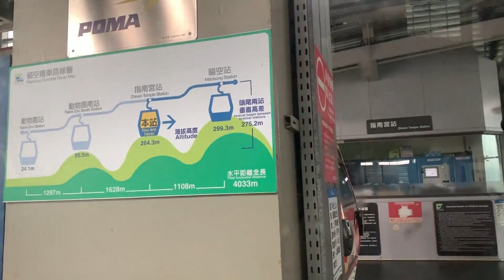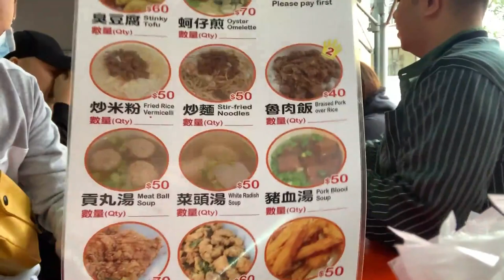MAOKONG GONDOLA (Cable Car) | TAIWAN VLOG | TEAM KAPIT VLOGS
This video was filmed last February 3-9, 2020.

Here's our Itinerary for your reference:

DAY 1
Longshan Temple
Chiang-Kai Shek Temple
Taipei 101

DAY 2
Taichung Tour:
Zhongshe Flower Market
Park Lane by CMP
Miyahara Ice Cream
Rainbow Village
Gaomei Wetlands

DAY 3
Taiwan North Coast Day Tour:
Yehliu Geopark
Shifen Old Street
Shifen Waterfall

Raohe Market

DAY 4

Maokong Gondola
Taipei Zoo

DAY 5

Elephant Mountain

KKday
Taiwan North Coast Day Tour: Yehliu Geopark, Shifen Waterfalls, and Jiufen